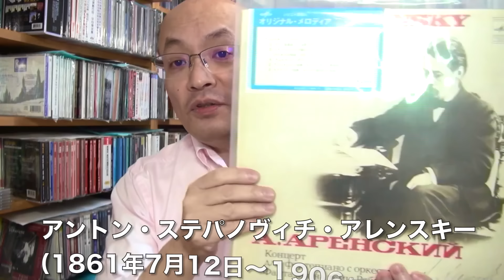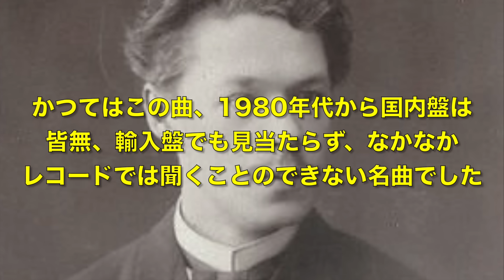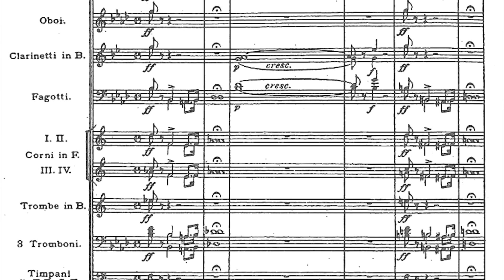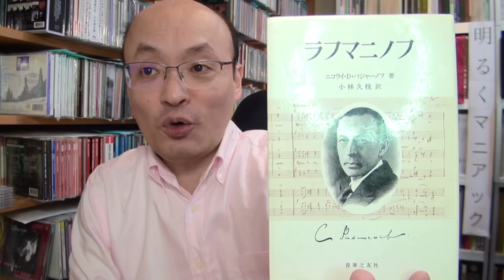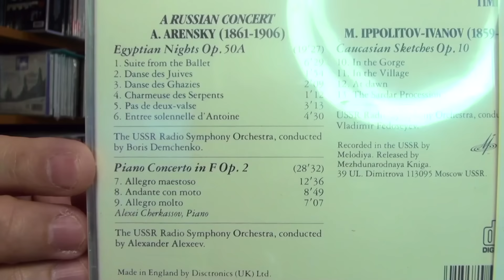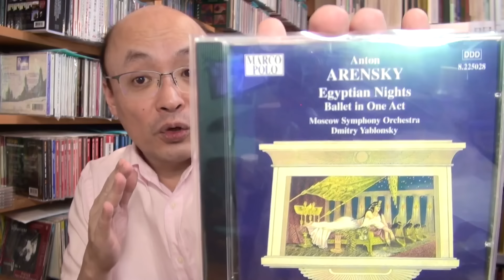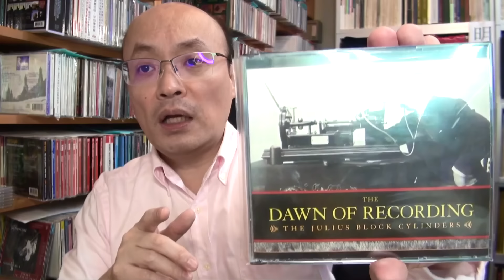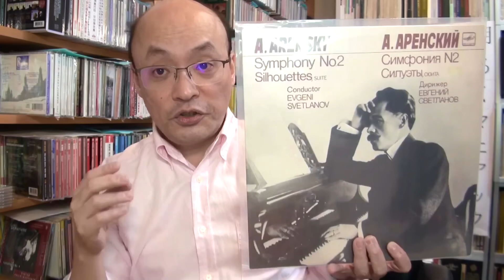アレンスキーを聴いてみませんか？チャイコフスキーとラフマニノフを繋ぐ魅力たっぷりの存在【話：徳岡直樹 Naoki Tokuoka】ヒストリカル解説 Vol.119 Anton Arensky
チャイコフスキーに学び、ラフマニノフを教えたアントン・ステパノヴィッチ・アレンスキー（1861〜1906）。その音楽作品は多岐に渡り、今日もなお愛好家の心をとらえ、新たに演奏家の演奏意欲を触発する名曲も多い。意外な映画の中にも登場するが、一方で同時代のロシアの人気作曲家の中では今ひとつポピュラリティーに欠けるとこもある。今回はアレンスキーの生涯を振り返りながら、お気に入りのアレンスキー作品、鑑賞に手頃なCDをご紹介します（話：徳岡直樹）

《徳岡直樹 Naoki Tokuoka》
台湾在住20年の日本人指揮者・作曲家・文筆とニコ生で音楽解説をしています。
ネーメ・ヤルヴィ、パーヴォ・ヤルヴィ父子に師事。
台南市名誉市民として、現在5つのオーケストラを主に指揮しています。
このチャンネルでは「音楽演奏・作曲作品紹介・カミさんのバイオリン演奏・音楽解説/談義」と
自分のすべてのファクターをATM『（A）明るく（T）楽しく（M）マニアックに』紹介しています。
特にヒストリカル演奏解説に重点置いてます。
作品集CDリリース、HMV・タワー・アリアCDなどの大手ショップで販売されています。